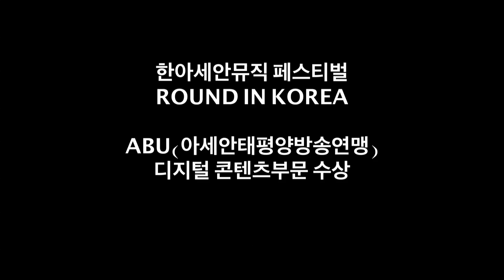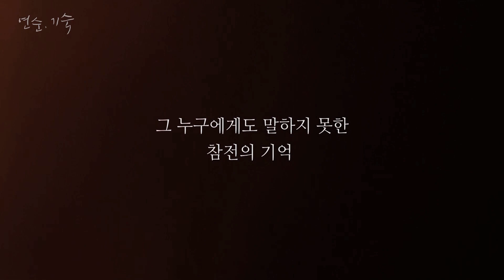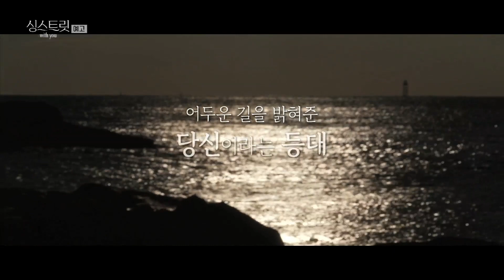2021년 KBS춘천총국 수상 프로그램 및 특집 프로그램들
2021년 춘천총국 제작 주요 프로그램
# 특집
0:00 - 한아세안뮤직페스티벌 ROUND IN KOREA
           ABU(아세안태평양방송연맹) 디지털콘텐트부문 수상
2:53 - 호국보훈의 달 특집 연순,기숙
           양성평등미디어상 여성가족부장관상, 이달의 피디상
# 정규
5:01 - 아마도 마지막 존재(아마존)
           전국방송 시간 : 매주 수요일 낮 1시
           강원권방송 시간 : 매주 금요일 저녁 7시 40분
# 특집
7:18 - 이모셔널 콘서트(이음)
7:42 - 윤상의 올웨이즈7000
           춘천,대전,부산,전주 공동 기획 및 제작
8:14.- 개국특집 싱스트릿